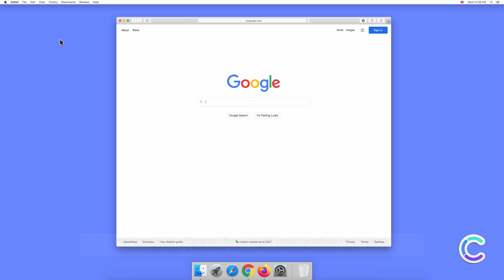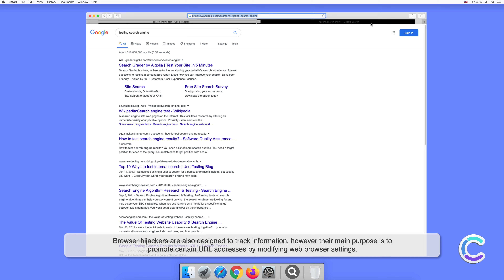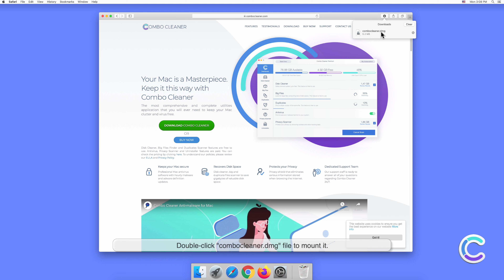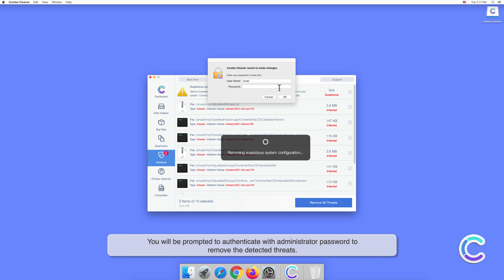How to remove HelperFormat - potentially unwanted application using Combo Cleaner?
Video showing how to remove HelperFormat - potentially unwanted application using Combo Cleaner.